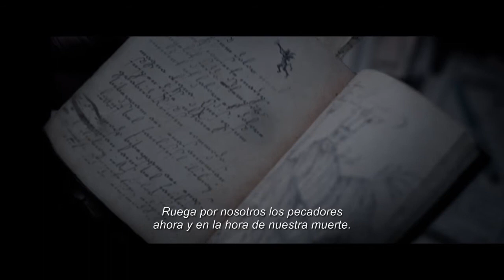Ruega Por Nosotros, trailer